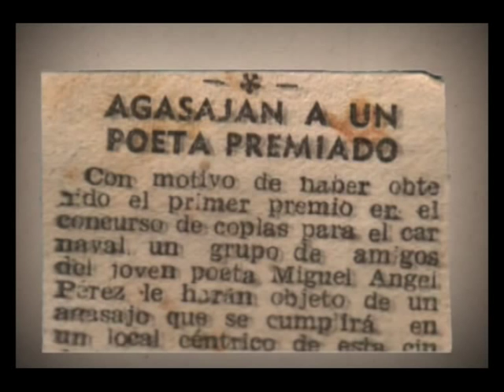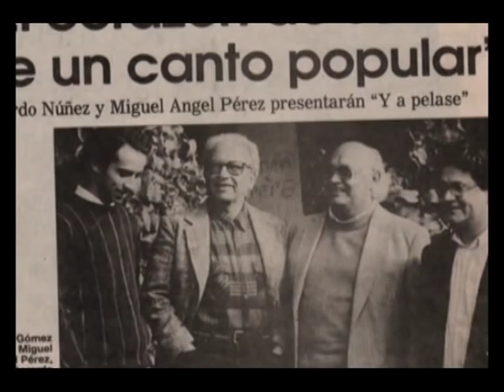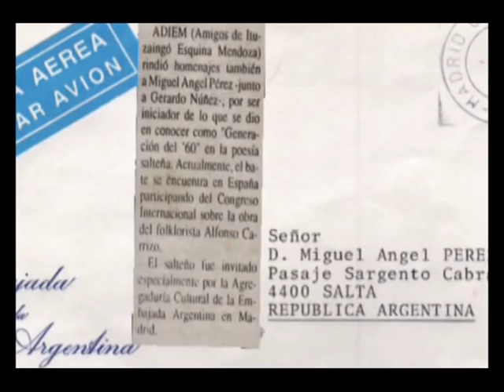M. A. PEREZ 2 4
ENTREVISTA AL GRAN POETA MIGUEL ANGEL PEREZ UNA DE LAS DELICIOSAS PLUMAS DE SALTA.. FUE AMIGO Y COMPAÑERO EN EL CAMINO DE JUAN CARLOS DAVALOS, MANUEL CASTILLA, CUCHI LEGUIZAMON, ETC.